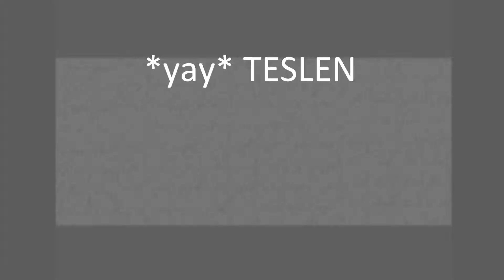{Sanctuary} - crack - video ♡ :D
I DO NOT OWN THE SCENES OR MUSIC. No copyright infringements intended. ♥ For entertainment only not profit!
Little goofy video about SANCTUARY (I was bored ...) :P (^^) ♥  It´s a little bit stupid & childish ... but enjoy! ^^